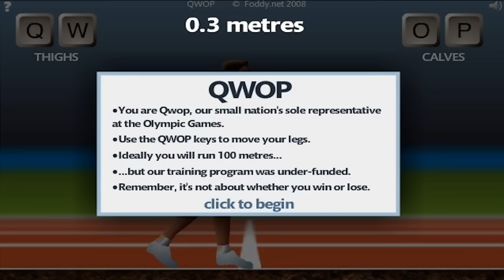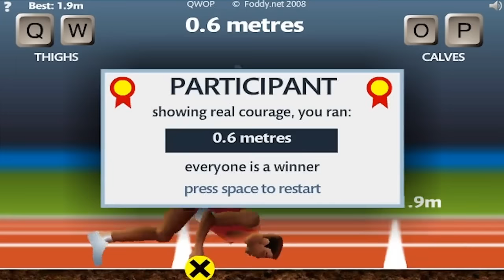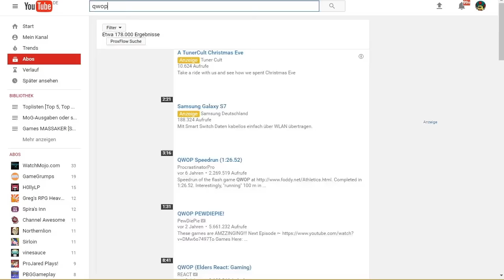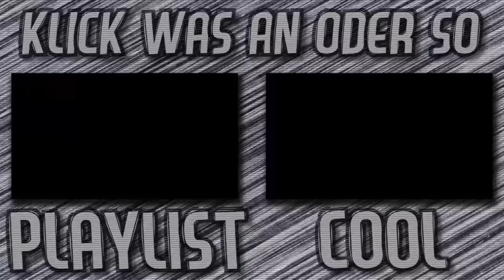2 Spiele, die irgendwie wie QWOP sind, wobei eins davon QWOP ist! | Super Mega Random Flash Game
Griffiger Titel.
Info ➤ In meiner "Super Mega Random Flash Game"-Reihe, werfe ich in jedem Part für etwa 20 Minuten einen Blick auf ein bestimmtes Flash Game. Ganz egal, ob Distanz-Upgrader-, geschicklichkeits-, Action-, oder auch Kochspiel. Hier ist Platz für alles.
Ein Flash Game ist übrigens ein Spiel, dass mithilfe des "Flashplayers" (welchen man übrigens auch braucht, um Videos anzuschauen) ganz einfach und kostenlos im Browser spielen kann.
Wenn ihr ein Spiel interessant findet, könnt ihr einfach auf den Link klicken und losspielen.